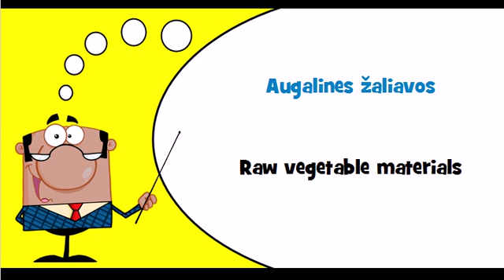Let's learn Lithuanian Theme = Raw vegetable materials